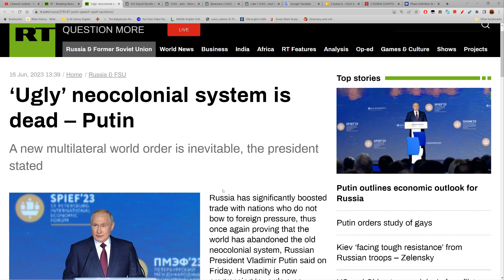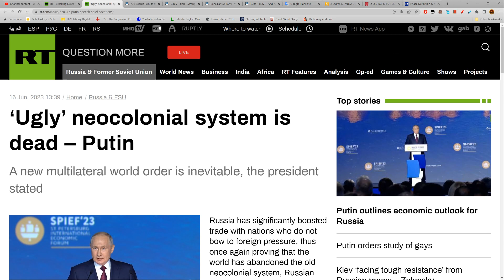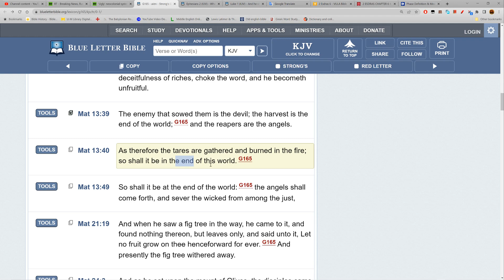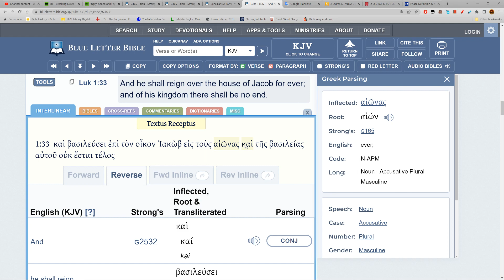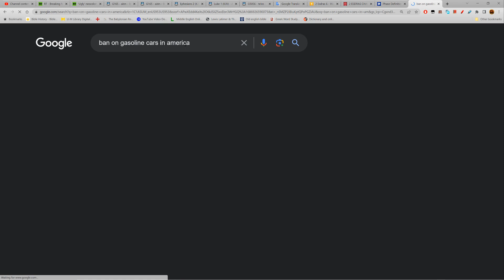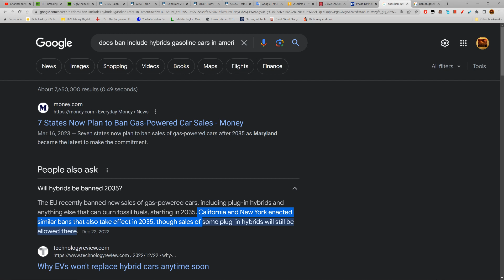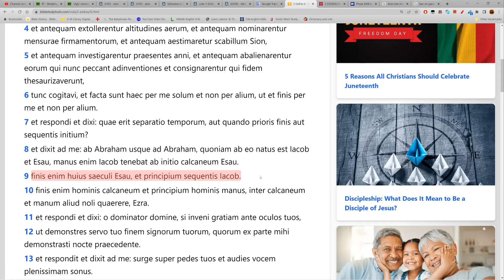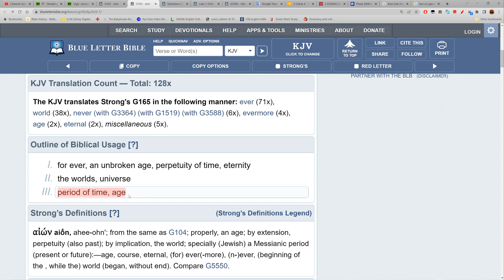THE AGE OF ESAU COMING TO AN END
00:00 Prologue
01:19 A new multilateral world order is inevitable
04:00 Moving to another Age or Phase in this kingdom
09:17 Yahawashi will rule The New Age
11:53 Meaning of END
12:16 Ban on gas powered cars EU & America
13:59 A new time period
15:32 Meaning of Phase/Age
15:56  Zero emissions by 2035
16:40 Most Hybrids will be Banned
17:12 Esau's Great endeavor to ban internal combustion engines
18:02 Major events will manifest
19:19 Esau is ruling this current Age
20:32 Yahawashi will rule his people Jacob/israel
20:53 The nations are going into slavery
21:05 Esau will end in Latin
21:40 Meaning of world
22:16 All thrones are cast down under Yahawashi
23:25 Conclusion